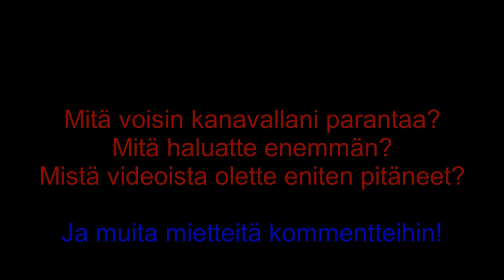Mitä haluatte enemmän? Kysymysvideo.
Kommentteja tulemaan!